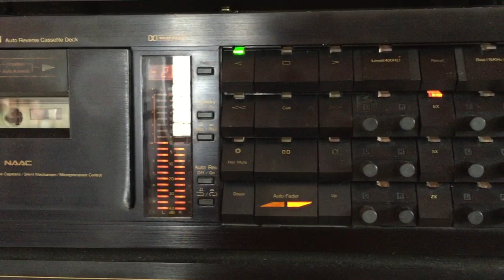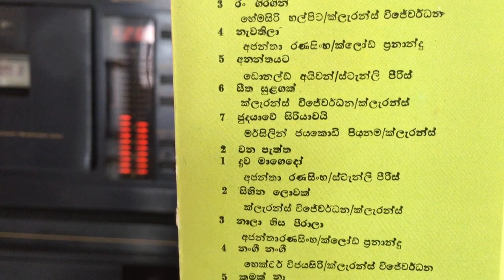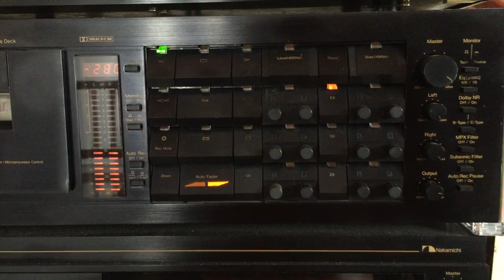Clarence Wijewardena: Ananthayata Yana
Lyrics: Donald Ivan; Melody: Stanley Peiris